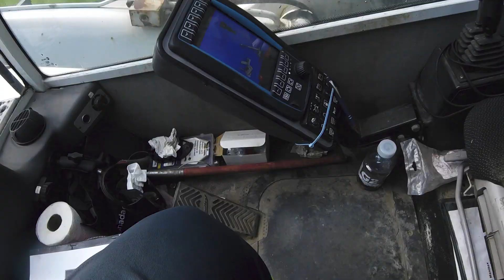Lifting Solar Panels | McIntyre Crane & Rigging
We were excited to participate in this massive solar panel installation project! We brought our 50-ton crane while Crickey Davis and Beebs helped rig and direct for our operator Kelly

McIntyre Crane & Rigging 🏗 Crane, Rigging, Specialty Transport & Industrial Moving services in Western Canada 🇨🇦